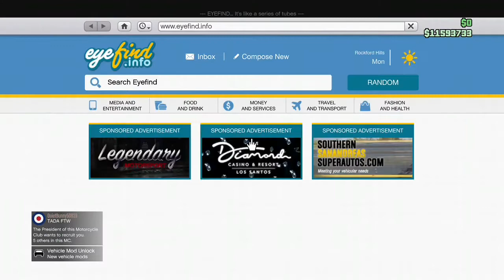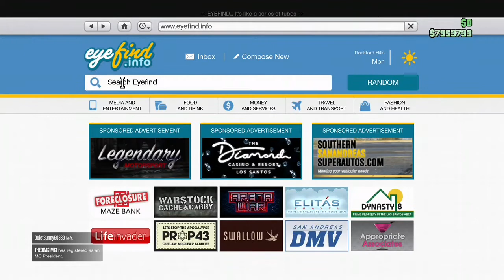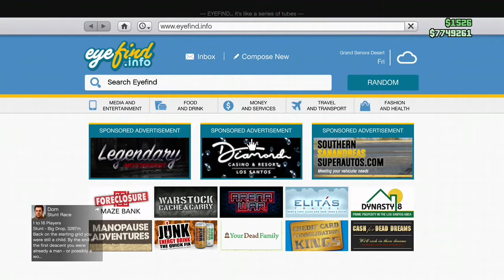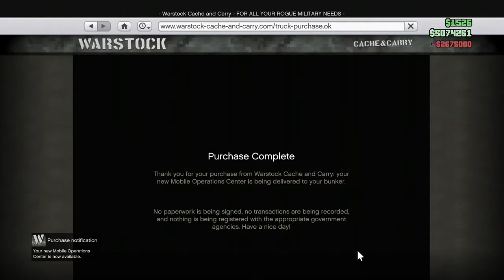GTA 5 ONLINE Buying a Bunker and mobile operation centre